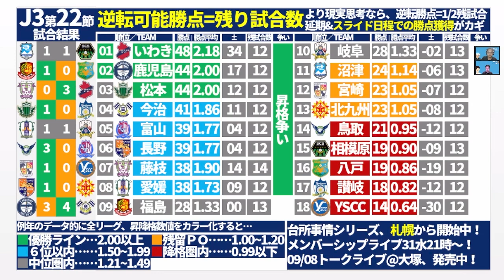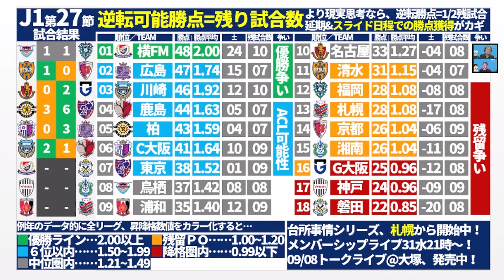【上位戦線は絞られた？！】Jリーグ今節の結果と順位表まとめ！│J1第27節/J2第33節/J3第22節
・優勝争いデータ検証動画は火曜日朝
・残留争いデータ検証動画は水曜日朝
リリース！
そして…水曜の奥座敷から徐々に話そうと思うけれど…
J1第4位になるのが…今年は…かなり問題になる可能性…。。。

【ミルアカトーク開催！@大塚ドリームシアター】
09/08木　開場19:00/開演19:30
ゲスト木崎伸也@skizakiさん

前売　3,000（当日1ドリンク別途必要）
当日　3,500（当日1ドリンク別途必要）
オンライン配信チケット発売しました！！

【エルゴラ＋】さんへのリンクはこちら！
登録してみてねーーー！

8月①：ミルアカ外秘～THE SECRET…SUMMER TRANSFER～
6月：【ミルアカ外秘2022夏移籍市場プレビュー】上田綺世、ヴィッセル神戸、飯野七聖…さらに今夏考えられるのが…？！
5月：「日本人の欧州移籍ベストタイミングをデータ解析したら…？」
4月：「日本代表がドイツ代表・スペイン代表に勝つためのエリア対策」